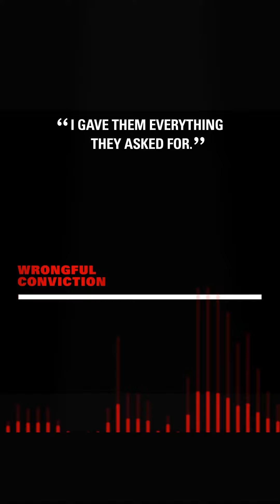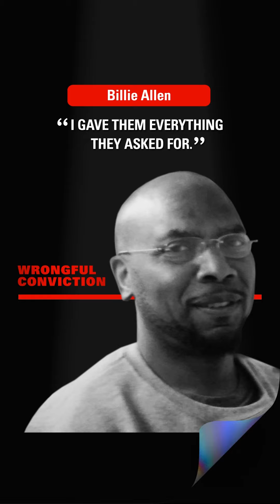Wrongful Conviction with Jason Flom - Billie Allen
Listen to the full episode

On March 18, 1997, two men exited a minivan and walked into the lobby of a bank in St. Louis, MO wearing ski masks and armed with semi-automatic rifles. Shots were fired and a security guard, Richard Heflin, was shot and fatally wounded. Billie Allen, aged 19, was arrested at about 2am the next morning and taken to police headquarters where he remained in an interrogation room, handcuffed to a table, for the next several  hours. Later that morning, he was positively identified in a line-up by two forestry workers who had come across an individual in the woods. According to the police, after being told of these identifications, Billie Allen said he wanted to discuss the robbery, recanted his request for a lawyer and made statements incriminating himself in the murder. Billie Allen was charged with committing an armed bank robbery and using a firearm to commit a crime of violence. He was convicted on both counts and sentenced to death.

Wrongful Conviction is a production of Lava for Good Podcasts in association with Signal Co. No1.